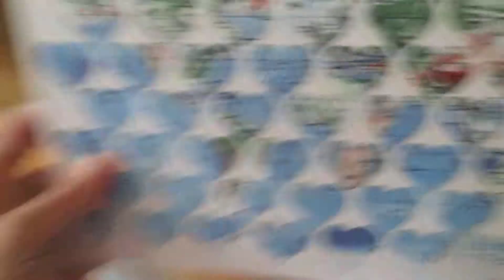Memory scrapbook I started